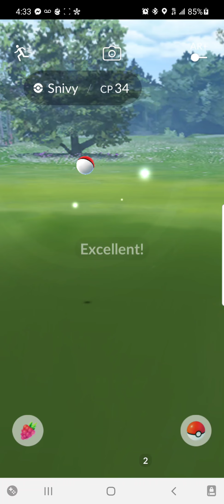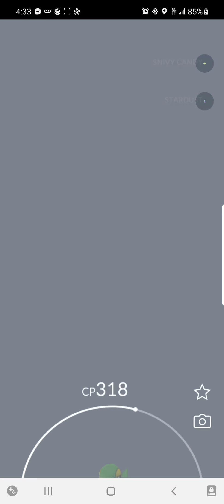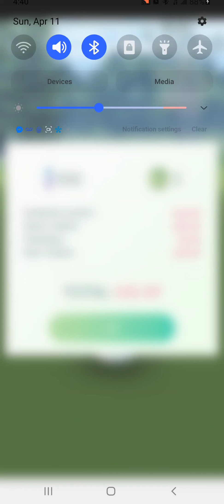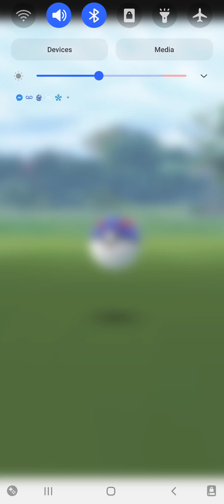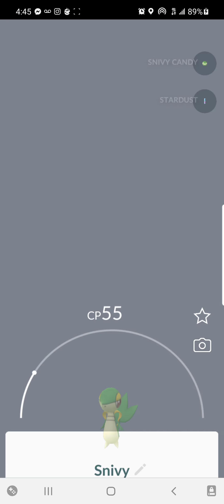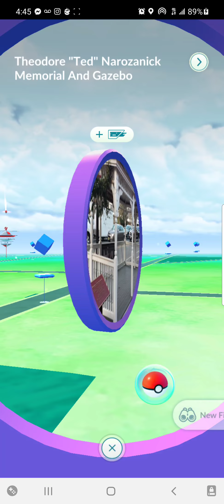pokemon go community day shiny snivy almost 2 in a row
pokemon go community day snivy and shiny snivy got almost my second 2 shiny in a row  i got 200k stardust and 23 shinys